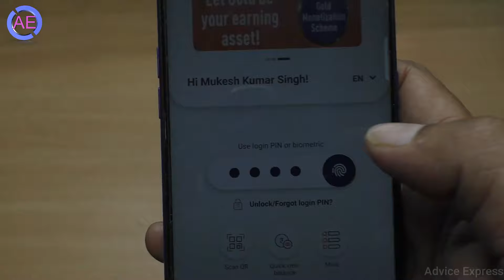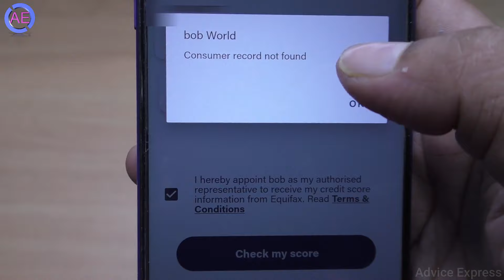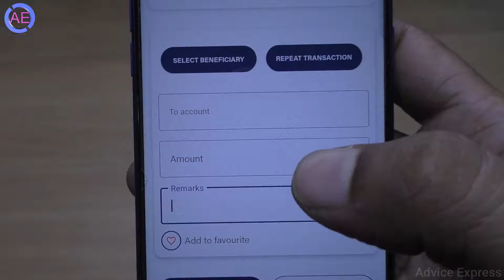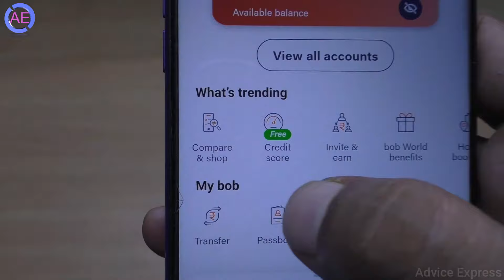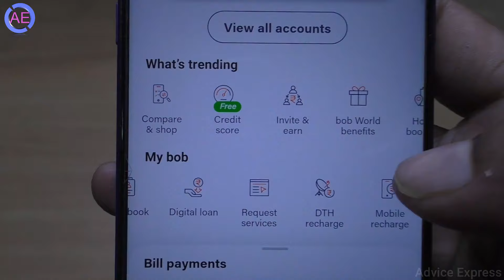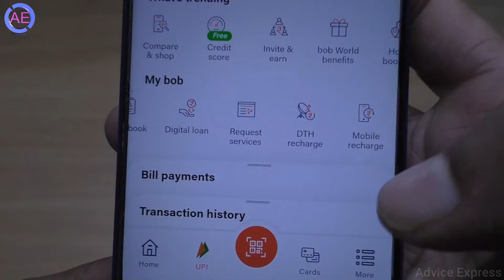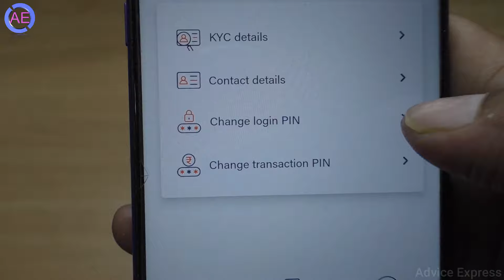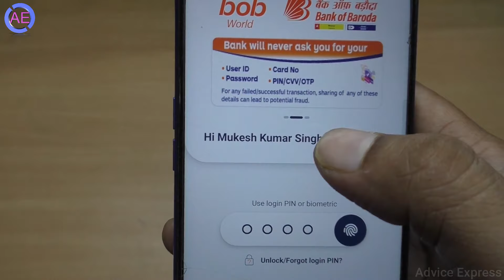bank of baroda mobile banking kaise use kare | Bank Of Baroda bob world | bob world app 2021